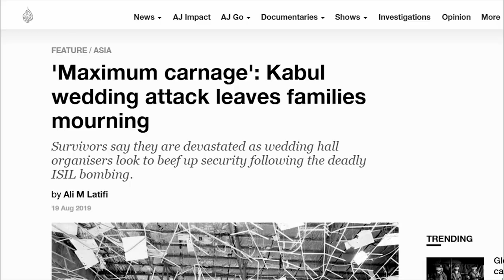In The Limbo - One Minute Film | Swedish